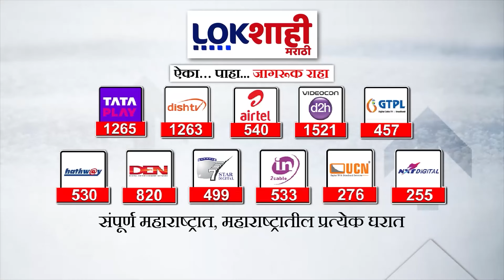Special Report : सांगलीवरून महाविकास आघाडी जुंपली, काँग्रेसचा संजय राऊतांवर नौटंकीचा आरोप